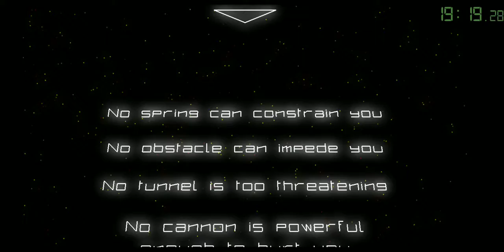pewpew 2 normal speedrun 20:00.63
why not sub 20 ny vnfbbthrueufyfhdgifgffjjt